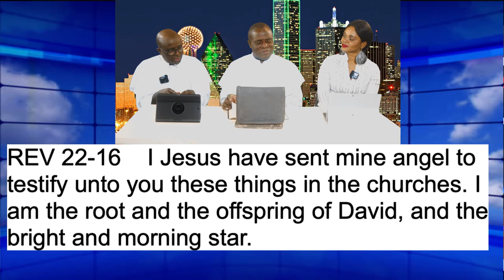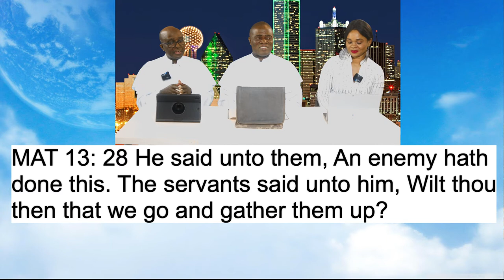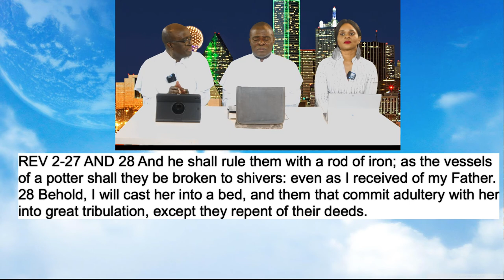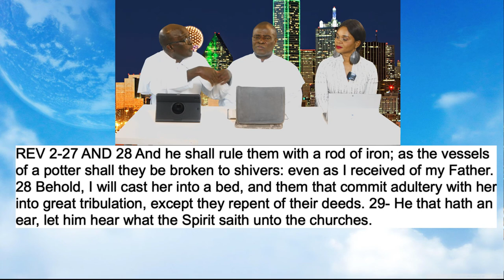WHAT IS STAR